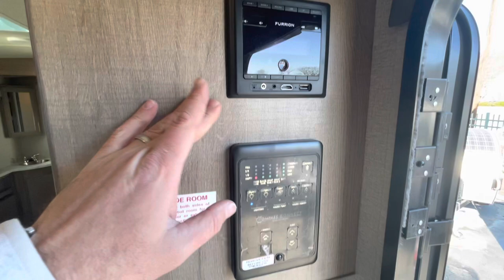NEW UPDATED 2022 GRAND DESIGN IMAGINE 2500RL Travel Trailer Dodd RV Solar Video with slide in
I added this video last week and forgot to add the clip with the slide in and the roof.  So I added those and re did it.

very sorry for the inconvenience.

NEW 2022 GRAND DESIGN IMAGINE 2500RL Travel Trailer Dodd RV Updated Solar 12 volt fridge Show Tour

Scott Hudgins
Yorktown Va

6,172 lbs. empty weight
581 lbs. hitch weight
29' 10" overall length
11' 1" height
52 gal fresh water
90 gal grey water
45 gal black water
40 lbs. LP
30000 BTU Furnace
21' power awning
Solar panel
12 volt fridge
power jacks